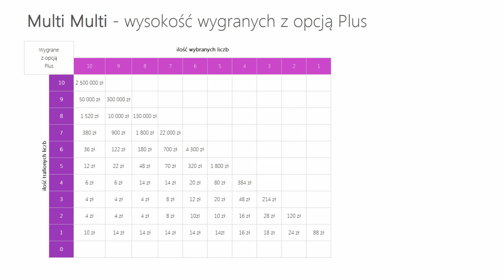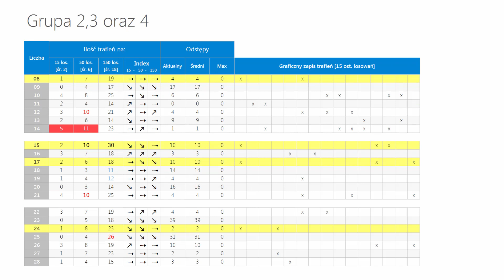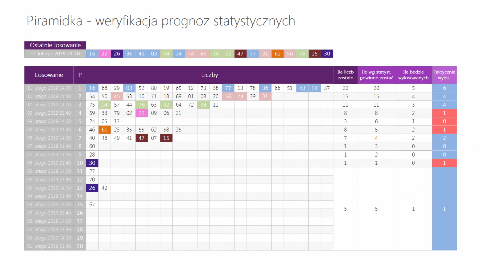Wyniki LOTTO z wczoraj - Poniedziałek, [11-lut-2019]. Sprawdź Wygrane oraz Kumulacje(!)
WYNIKI LOSOWAŃ Z DNIA: 11 lutego 2019, PONIEDZIAŁEK
Lotto Kumulacja: 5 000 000 zł
Extra Pensja:  17, 22, 28, 33, 34  +  01
   43, 51, 52, 65, 66, 68, 73, 77, 78, 80

   34, 36, 43, 45, 47, 56, 61, 74, 76, 77

Mini Lotto:  03, 14, 15, 17, 22
Kaskada: (14:00) 03, 04, 05, 06, 07, 11
   12, 17, 18, 21, 22, 24

   17, 20, 21, 22, 23, 24

POLECAMY również inne nasze poradniki:
[1] PiRAMiDKA - najprostszy system typowania liczb Multi Multi

Tagi:
wyniki Ekstra Pensja, Ekstra Pensja wyniki z dnia: 11 lutego 2019, Ekstra Pensja wygrane dnia: 11 lutego 2019
wyniki Multi Multi, Multi Multi wyniki z dnia: 11 lutego 2019, Multi Multi wygrane dnia: 11 lutego 2019
wyniki Mini Lotto, Mini Lotto wyniki z dnia: 11 lutego 2019, Mini Lotto wygrane dnia: 11 lutego 2019
wyniki Kaskada, Kaskada wyniki z dnia: 11 lutego 2019, Kaskada wygrane dnia: 11 lutego 2019